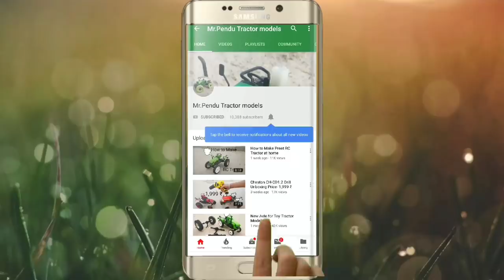How to make Swaraj 963 Tractor model at Home Use Bicycle chain Part-2